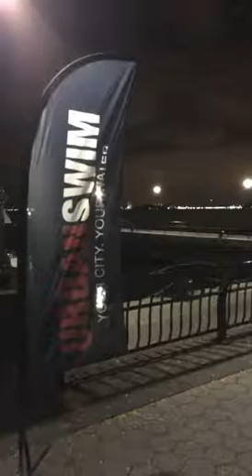Liberty to Freedom Swim 2016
Kevin Wong's Snapchat story provides a great overview of the Liberty to Freedom Swim from start to finish.